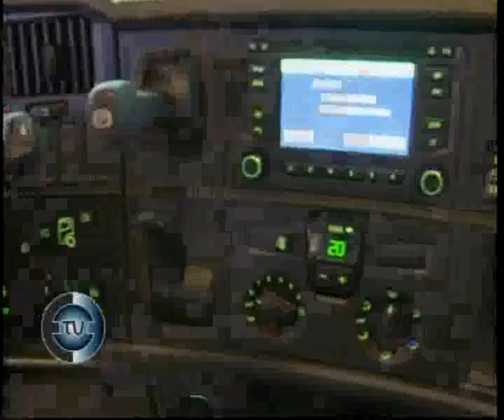Scania en el Salon del Automovil, en EL EXPRESO TV